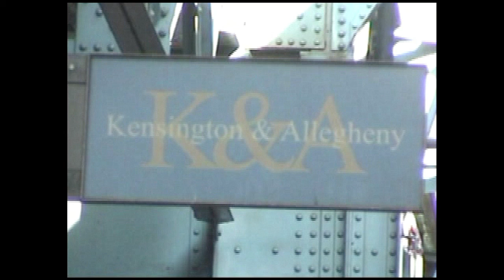The RICHIE ANTIPUNA show Aug. 19th 2011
John James story, dead body on the tracks, national night out, and Sky brady video also and much more...PERIOD. lol